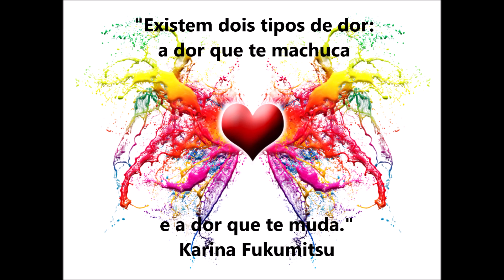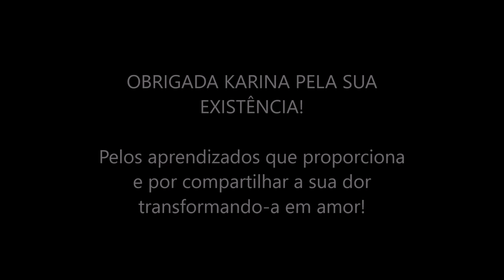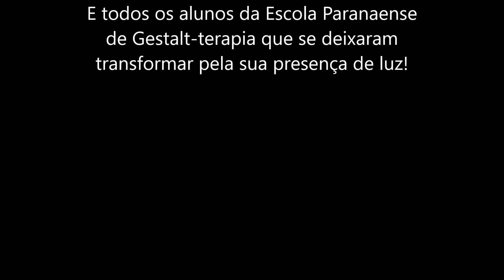Escola Paranaense de Gestalt terapia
Helen Messias Guzman e Laís Nadai são as estrelas da Escola Paranaense de Gestalt-terapia que foi fundada pela prof. Helen Messias Guzmán com o objetivo de fornecer formação integral do Gestalt-terapeuta. Assim preparando os alunos nos mais diferentes aspectos, conceitual, intelectual, metodológico e emocional. Eu tenho a sorte e hjonra de fazer parte do corpo docente dessa formaççao!
O vídeo foi um grande presente da amada Laís Nadai.